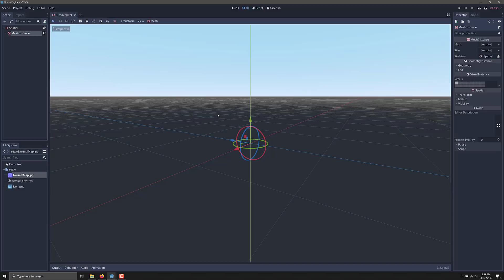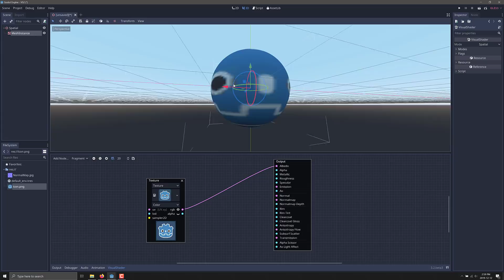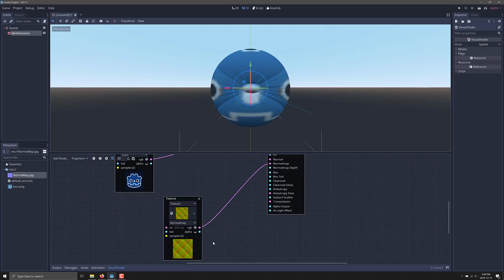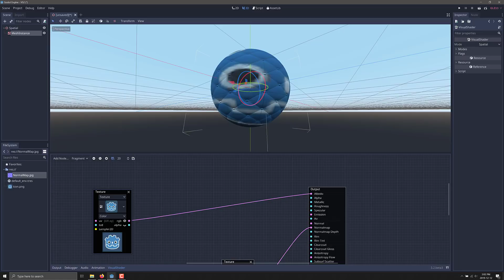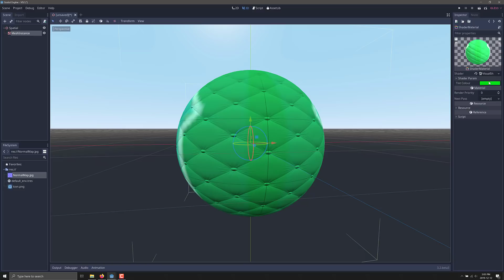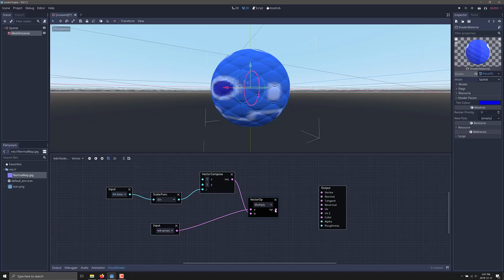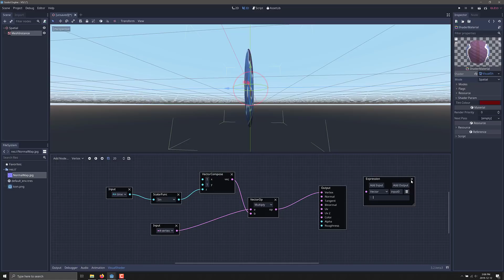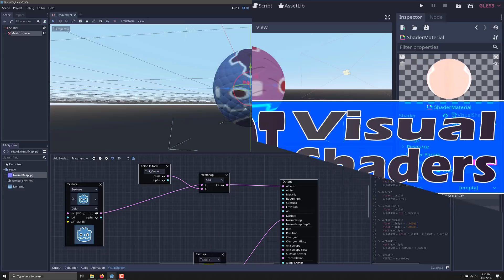Visual Shaders in Godot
In this tutorial in the ongoing Godot Tutorial series we are going to look at Visual Shader development.  We discuss how to create fragment and vertex shaders in the open source game engine using the visual tools instead of code.